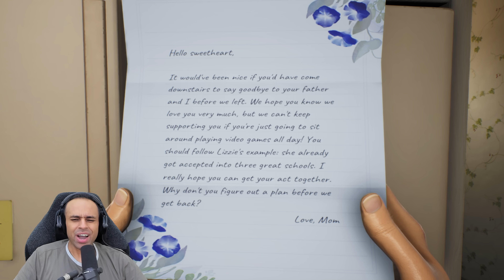سافرت الفضاء | High On Life !! 👽🚀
سافرت الفضاء لى زيارة بيت الفضائيين لعبة High On Life !!
😍الانتساب فى القناة:
😍شكر خاص لكل شخص يدعمو القناة بى النشر ولايك!😍